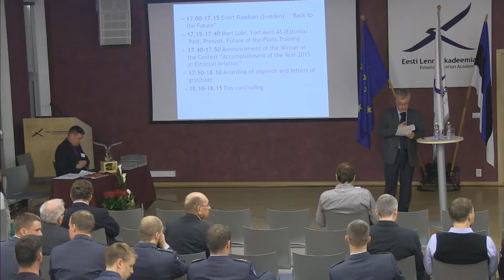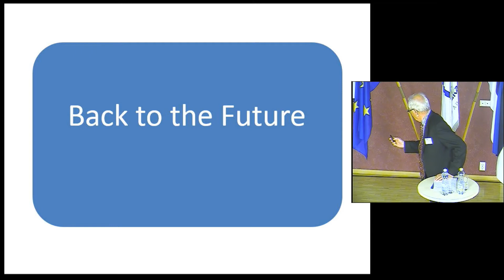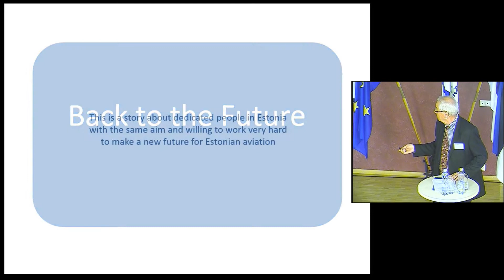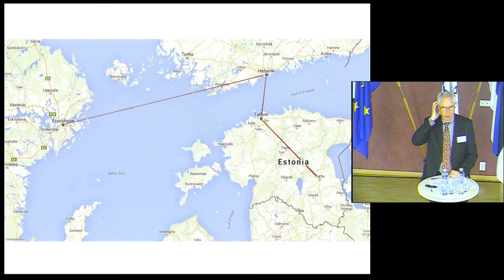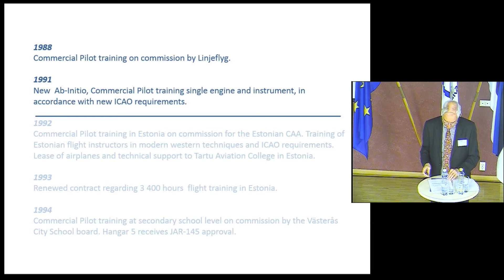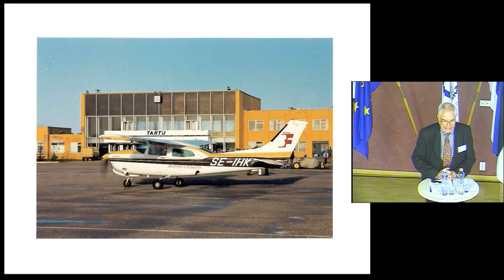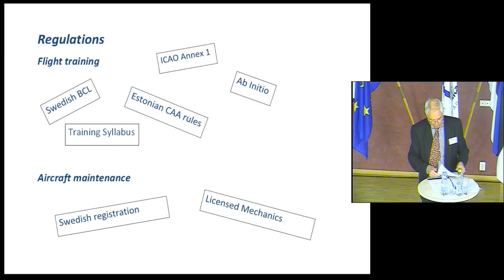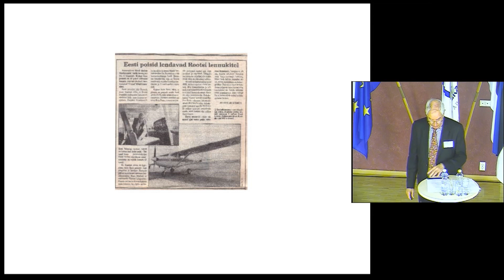20-th Estonian Aviation Seminar (Day 1 session 3) Part 1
Evert Raadsen (Sweden) – “Back to the Future”